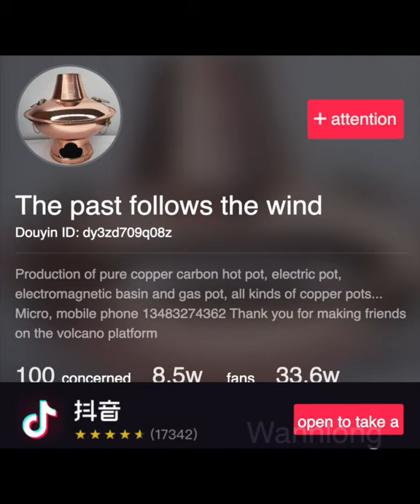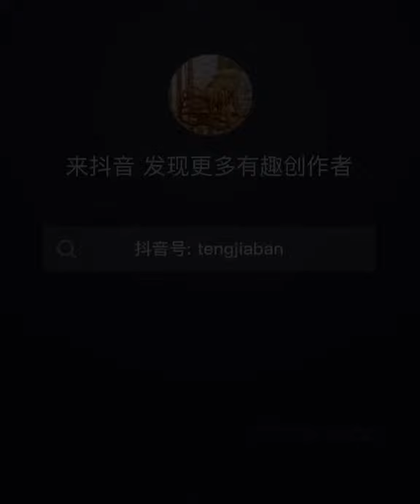Copper Carbon Hot Pot, Rattan Chairs, Factory Real Shot 117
2. 2:35 Fujiya group, How are rattan chairs made? Imported Indonesian rattan woven rocking chair, lounge chair, hanging basket, coffee table, sofa and other rattan furniture, welcome to order. Tengjia Class-Work hard for a better life!